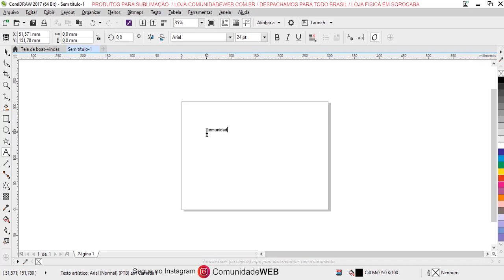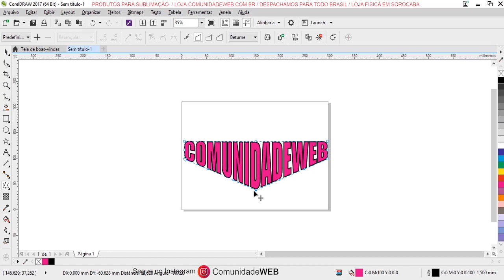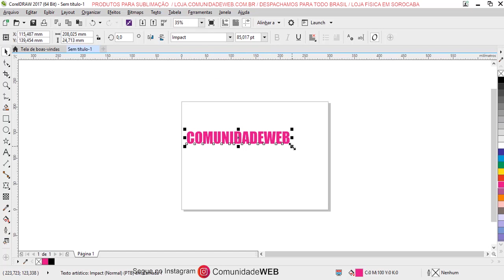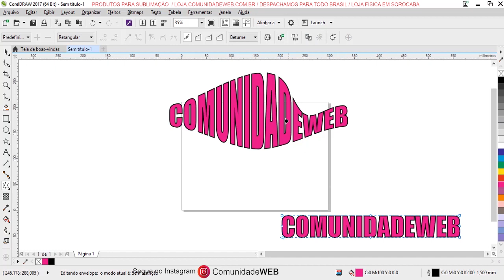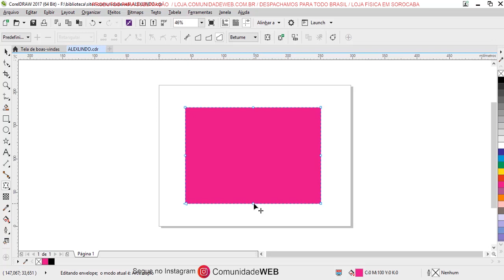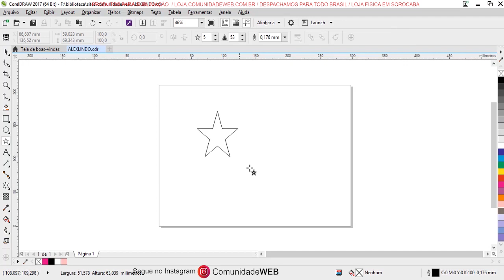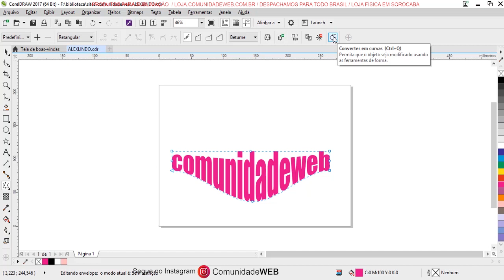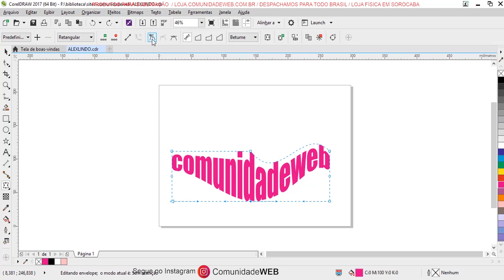Curso de Corel Draw Para Iniciantes Completo - Aula 14 Ferramenta Envelope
Hoje nessa aula do curso de corel draw para iniciantes completo você vai aprender a usar a ferramenta envelope do corel draw.